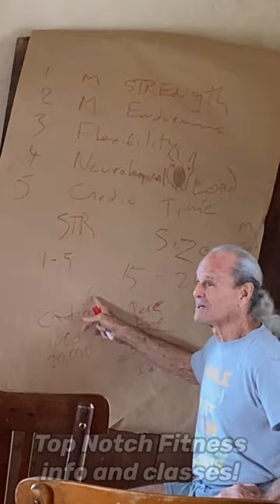Spain Raw Nature Retreat Vlog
Blessed to share some of the fun, fitness and deliciousness from The Raw Nature Retreat in Spain with Harriet Kjaer & Dr. Douglas Graham!

I really enjoyed cheffing and connecting with everyone, retreats really bring the community and family together and are an amazing place to grow to THRIVE with a healthy holistic raw food lifestyle🙌🏼

Speaking of retreats my January 11-19th Costa Rica Raw Food n Yoga Surf Adventure Retreat still has some spots at $150 off for early bird prices, till the end of October that is…

Get two free ebooks and sign up to my curated mailing list Jam Packed with tons of recipe videos, interviews, and helpful topic-based videos

Wishing you much PeaceLovenSeasonalFruit ck